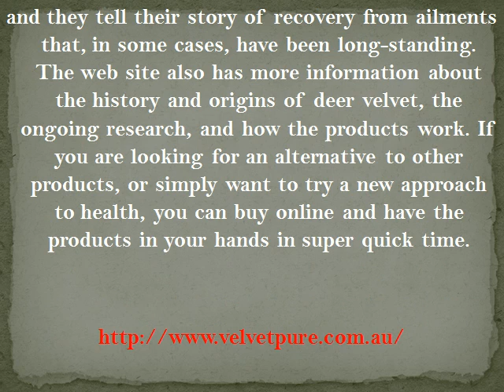Deer Velvet Supplements Approved for Australia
Deer Velvet is taken from the deer antlers without any harm to the deer whatsoever; in fact, deer velvet is supported by the Deer Industry.